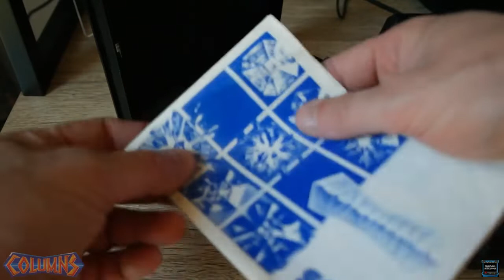SEGA COLUMNS ITA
Columns  è un videogioco rompicapo match-3 pubblicato da Sega nel 1990. Progettato da Jay Geertsen, è stato rilasciato da Sega per sale giochi e poi portato su diverse console Sega .

Dichiaro di NON POSSEDERE nessuna delle canzoni, musiche, immagini o icone presenti in tutti i miei video, Niente di tutto questo è per scopi commerciali e tutti i diritti sono riservati ai proprietari del copyrighthttps: